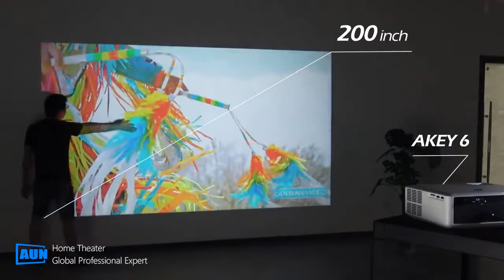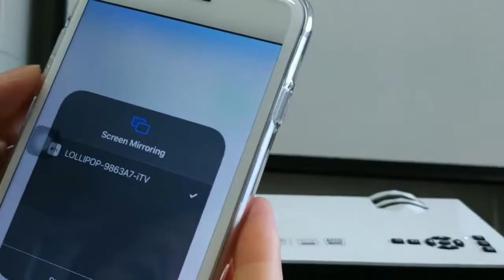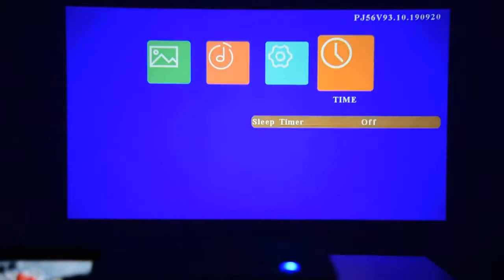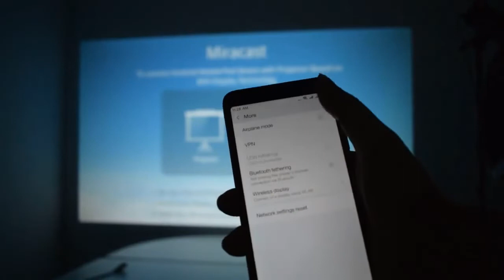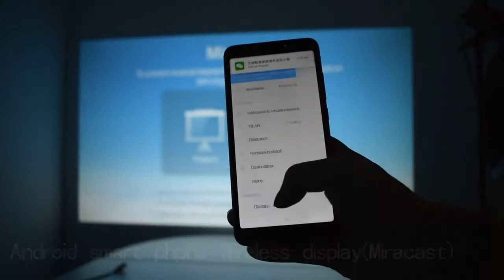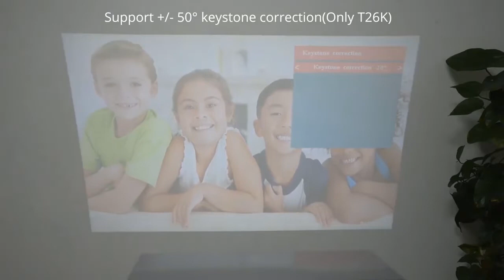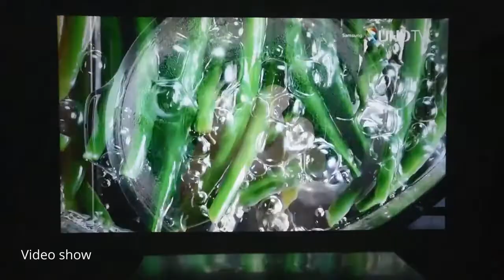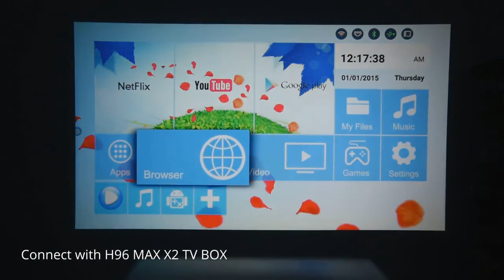MELHOR PROJETOR CUSTO BENEFICIO 2023 [BARATO] | O melhor projetor de home theater em 2023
1. Aun completo projetor hd akey6

2. unic uc68 projetor

3. Melhor Projetor LED TouYinger M19

4. Mini projetor AAO YG420 K9

5. Projetor AUN D60 MINI

6. Projetor AAO YG620 Full HD

7. Projetor Touyinger T26L full HD

qual MELHOR PROJETOR? | custo benefício para Cinema, Jogos e Mini Projetor !😜😜,MELHOR PROJETOR CUSTO BENEFICIO 2019 [BARATO e com ANDROID] - Projetor Alfawise A12 HD,MELHOR PROJETOR CUSTO BENEFICIO REVIEW,PROJETOR 4K É O FUTURO!! Móvel, Maior e + Barato que TV! | Benq TK800 4K